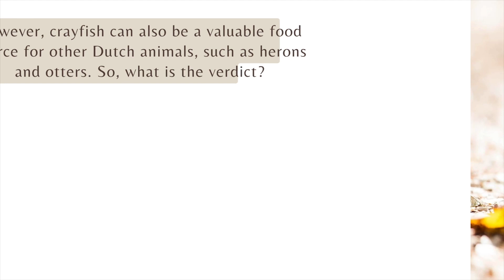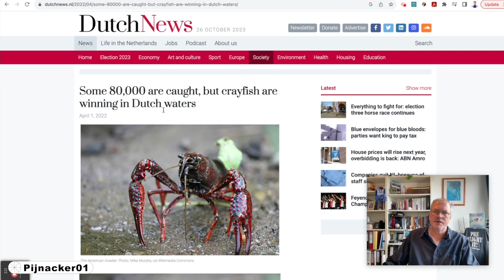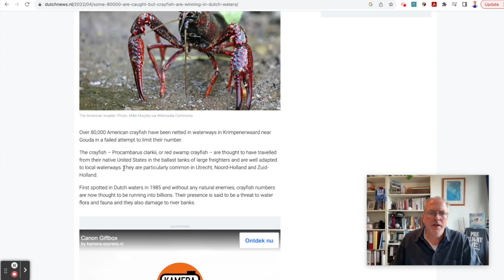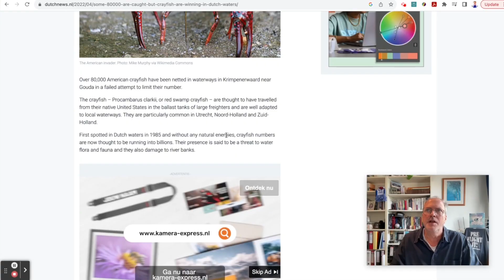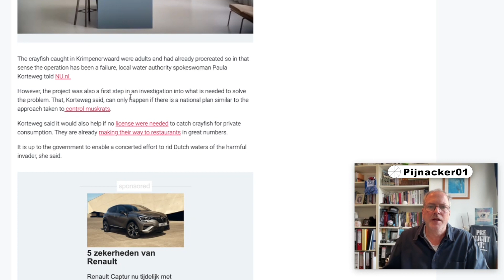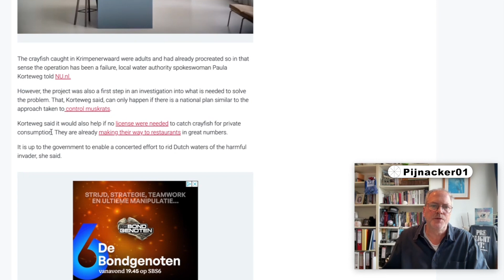American Crayfish in Netherlands - invasive species or welcomed food?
American Crayfish in the Netherlands: Invasive Species or Welcomed Food?

The American crayfish, Procambarus clarkii, has found its way to the waterways of the Netherlands, sparking both fascination and concern among the locals. My neighbour approached me when I was walking the dog and asked, “what is this creature?” He was pointing to something by his front door, of all places. It was an American crayfish, a freshwater crustaceans I often went searching for as a kid in streams and creeks. Native to the southeastern United States, this invasive species has established a presence in Dutch waters and has raised questions about its impact on the ecosystem and its potential as a culinary delight, if not a welcomed part of many native birds and animals in The Netherlands..

Our friend even had an egg sack under her tail! What a bonus for the video!

Officially, it is an invasive species in The Netherlands. The American crayfish's invasion of Dutch waters is primarily a result of its escape from aquaculture farms, ships watertanks and the pet trade. This invasive species competes with native European crayfish for resources, and it carries a deadly crayfish plague, a disease that native species have no immunity against. (Sounds like what the European brought to the indigenous natives of North America!) The American crayfish's rapid reproduction and aggressive nature further exacerbate the problem, threatening the survival of native crayfish. This part is concerning.

There is though an ecosystem Impact. American crayfish pose a significant ecological threat to Dutch water bodies. Their burrowing activities disrupt aquatic habitats, contributing to erosion and changes in water quality. They also prey on aquatic plants, insects, and small aquatic animals, potentially leading to disruptions in the food chain. The invasive crayfish's presence in the Netherlands has prompted conservation efforts to protect and restore native crayfish populations. These efforts include monitoring, eradication of invasive crayfish in certain areas, and research into developing methods for controlling their spread.

DutchNews said in a recent article, "First spotted in Dutch waters in 1985 and without any natural enemies, crayfish numbers are now thought to be running into billions. Their presence is said to be a threat to water flora and fauna and they also damage to river banks.” Source

All of this said, the crawdads are still a welcome food source for many! While American crayfish may be viewed as a threat to the ecosystem, some Dutch people see them as an opportunity for culinary exploration. The crayfish, also known as Louisiana crawfish, are popular in Southern American cuisine and have made their way into Dutch kitchens. Some restaurants offer American crayfish dishes, and adventurous home cooks have embraced the idea of preparing this invasive species as a delicacy.

American crayfish are versatile in cooking and can be used in various dishes, from crayfish boils to pasta recipes. The meat is tender and has a distinct flavor that some find appealing. However, it's essential to remember that consuming invasive species can potentially perpetuate their presence in local ecosystems, so responsible harvesting and preparation are vital.

Many other Dutch birds and animals eat these tasty freshwater crustaceans! In the Netherlands, several native species may consume American crayfish as part of their diet. Some of these animals include birds. Such as the great blue herons, gulls, and cormorants. And, as I mentioned, the great grebes. They even feed their chicks these mini lobsters! Some native fish species, particularly predatory fish like pike, perch, and eel, are known to consume crayfish. Eurasian otters, which inhabit wetland areas in the Netherlands, are known to consume crayfish as part of their varied diet. Even frogs and turtles, will eat them, although most turtles are also invasive here!

In conclusion, the presence of American crayfish in the Netherlands presents a complex situation. While some see them as an exciting addition to the culinary landscape, there is a growing awareness of the ecological harm they can cause. Balancing the culinary appeal with the need to protect native species and ecosystems is a challenge that Dutch authorities and conservationists continue to grapple with. Careful wildlife management and regulation are crucial to minimize the impact of this invasive species on the Dutch environment while also exploring its culinary potential.